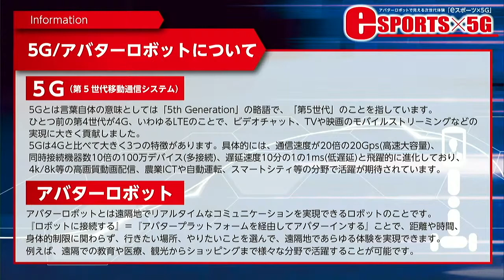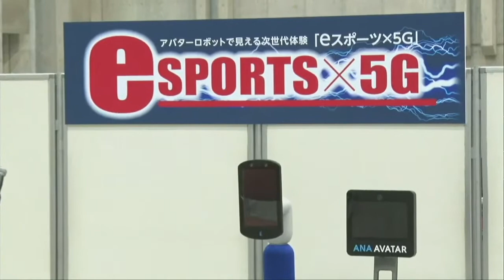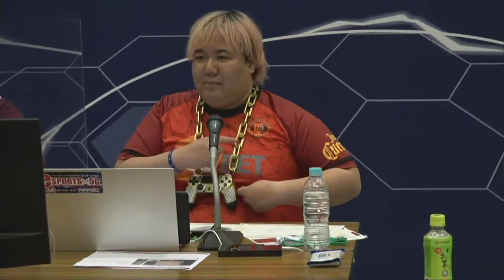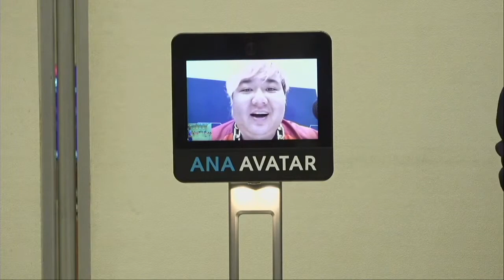アバターロボットで見える次世代体験「eスポーツ×５Ｇ」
１　イベントの目的
　　　高速・低遅延で通信できる５Ｇやアバターロボットを活用した非対面・非接触によるコミュニケーションが体験できる機会を提供し、最新技術の利活用や新しい生活様式への対応を促進していきます。

２　イベント内容
　　・県内の有⼒eスポーツプレーヤーによる「eFootballウィニングイレブン2021」の総当たり戦。
・優勝チームは⽇本初ウイニングイレブンのプロプレーヤー「ちゃま選⼿」とエキシビションマッチを実施！
・アバターロボットを活用した観戦、解説の実施！

３　参加者
　　・ちゃま　氏（日本初ウイニングイレブンプロプレイヤー）
　　・３３３３（２０２０年山梨県代表決定戦ベスト８チーム）
　　・ＭＮＧ　（２０２０年山梨県代表決定戦優勝チーム）
　　・嵐森炎峰（２０１９年山梨県代表決定戦優勝チーム）

担当課：ＤＸ推進室